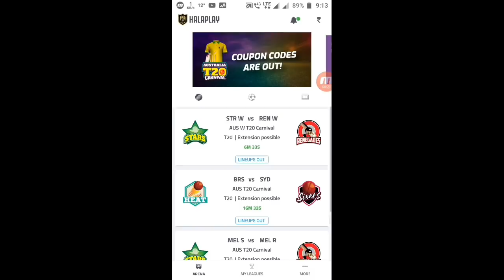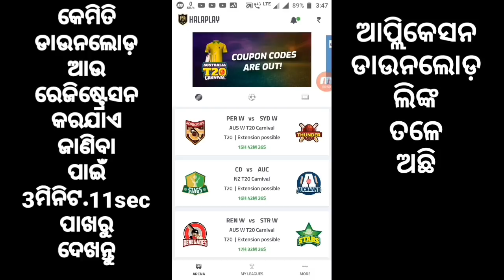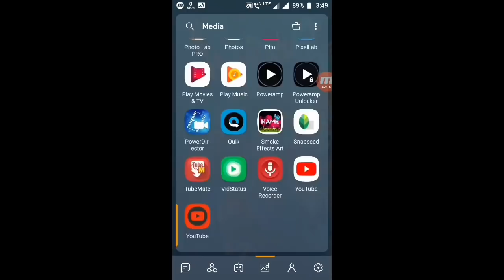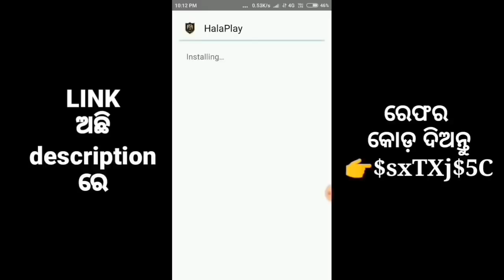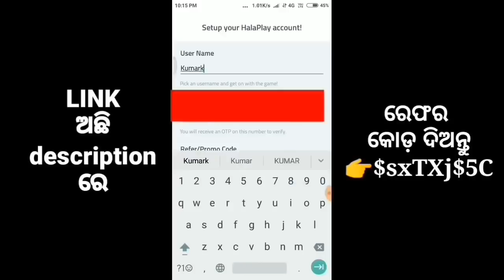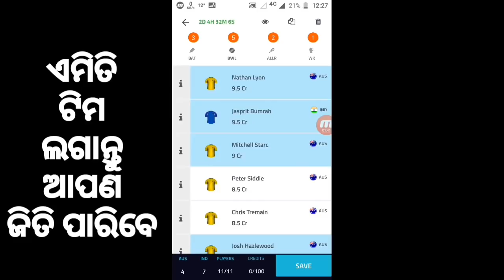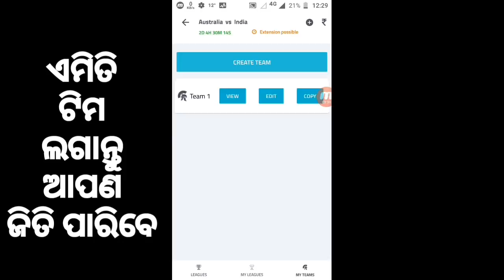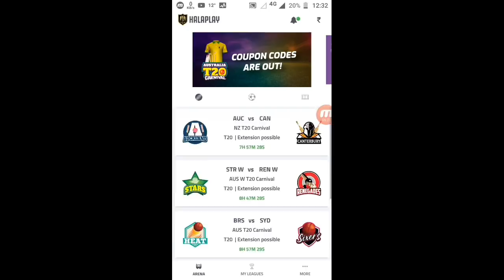ନୂଆ ବର୍ଷ ରେ ବଡ଼ ଧମାକା ଭିଡ଼ିଓ ଦେଖୁ ଦେଖୁ ମିଳିବ ୧୦୦ ଟଙ୍କା || Best app for all Android user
ରେଫର କୋଡ଼ ଦିଅନ୍ତୁ👉$sxTXj$5C
ନହେଲେ ୧୦୦ ଟଙ୍କା ପାଇ ବେନି

technical odia
ମୁଁ ଆପଣଙ୍କ ପାଇଁ ଏଠାରେ ସବୁ କିଛି ଆଗୁଆ ପୋଷ୍ଟ କରିବି ତ ମୋ ସହ ଜଡିତ ହୁଅନ୍ତୁ ପ୍ରତିଦିନ ନୂଆ ନୂଆ ପଇସା ରୋଜଗାର ଆପ୍ଲିକେସନ ଆଉ ଟ୍ରିକ୍ ସବୁ ଏଇଠି ମିଳିବ ଜଲ୍ଦି ଜଏନ ହୁଅନ୍ତୁ💗💗

Earn money from playing fantasy game like cricket hockey kobbadi football from your smartphone by halaplay dream11 fantasy 11 .